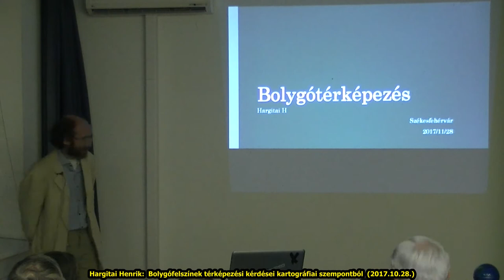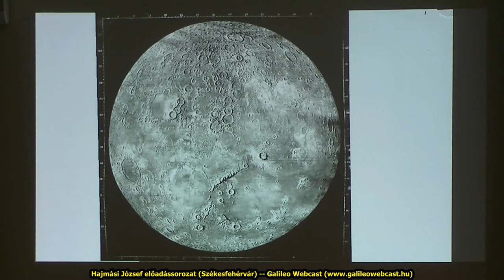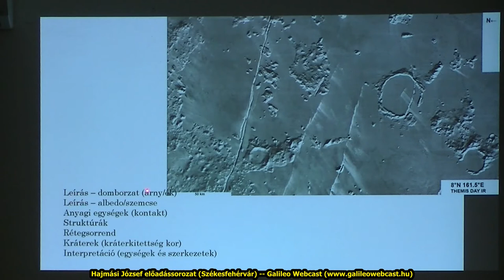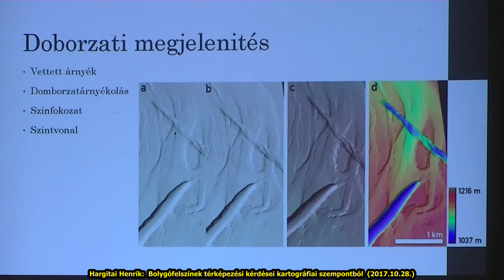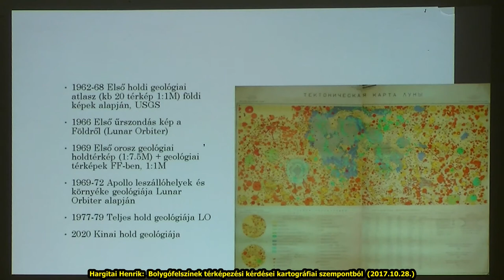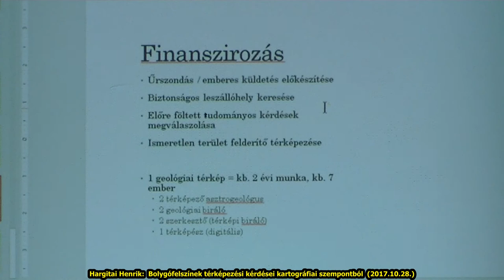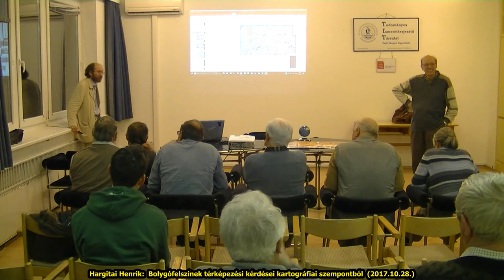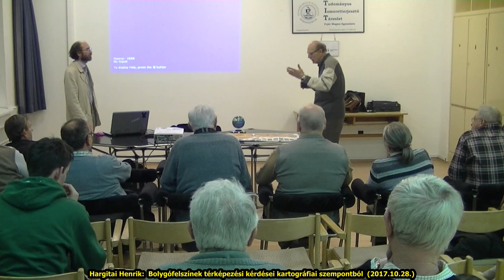Hargitai Henrik: Bolygófelszínek térképezési kérdései kartográfiai szempontból (2017. 11. 28.)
Hajmási József előadássorozat - 2017 ősz
Székesfehérvár, A Szabadművelődés Háza

A Föld térképezése katonai felmérésekből pontról pontra rajzolódott ki, és a földi körülményekhez igazodó szimbólumrendszerrel dolgozik. Ezzel ellentétben a többi égitestet globálisan ismertük meg és innen haladtunk a részletek felé, a földi térképezési szimbólumrendszer pedig nehezen használható. Míg a földi térképeken leginkább a vonalas elemeket tartalmazó síkrajzot használjuk, ez a réteg - utak, városok, folyók - más égitesteken hiányzik, így bármiféle jól használható térkép szerkesztése új kihívást jelent a planetáris kartográfusok számára. Az előadásban kitérünk az égitestek térképi ábrázolásának történetére a 17. századtól máig, különös tekintettel a térképészeti paradigmaváltásokra.